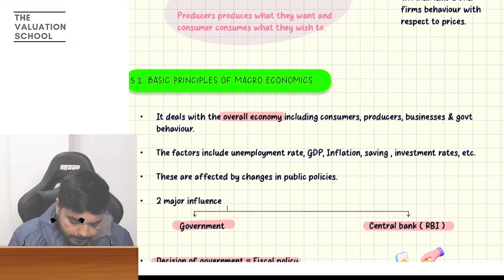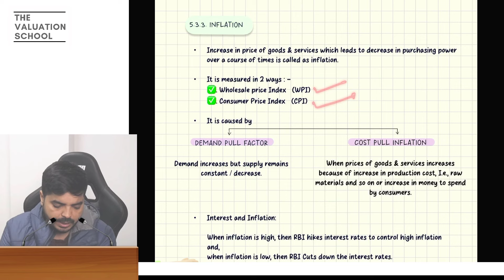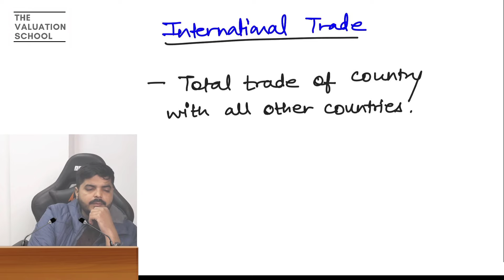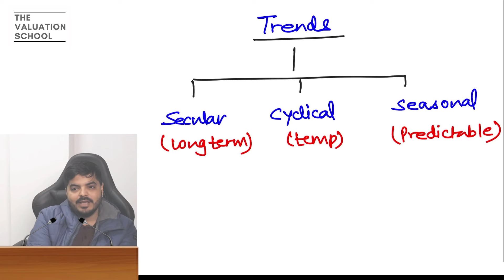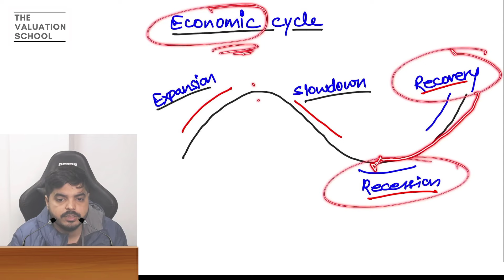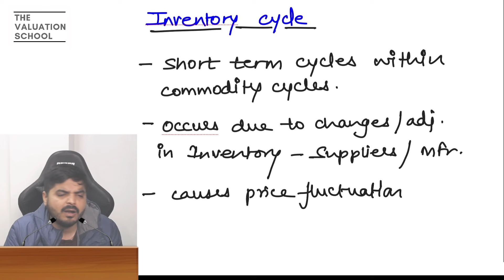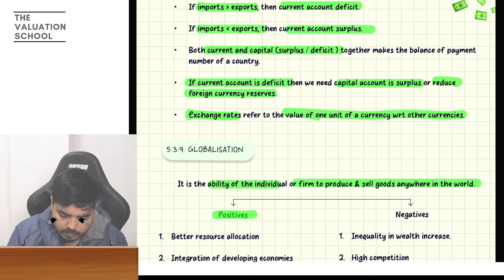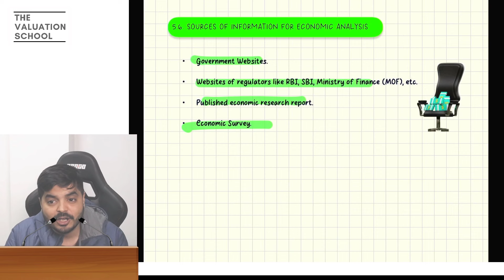NISM Research Analyst 2024 | FULL COURSE - Chapter 5 - (2/2)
Are you preparing for the NISM Research Analyst Certification Exam?
If so, make sure to watch this video!

This is a series of FULL FREE COURSE on the NISM Research Analyst Exam.
That too with Notes and Question Bank + Real Life Case Studies

📛  Please refer to this video for all the Details of the Cohort:
Note: The video is of the December batch, but the content applies to the April batches too!